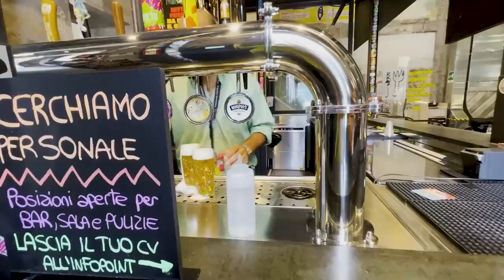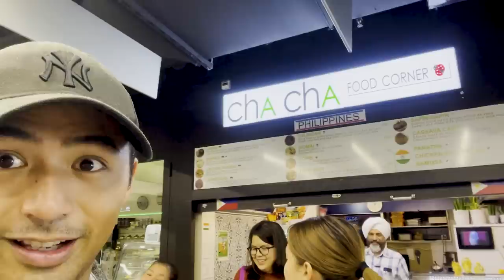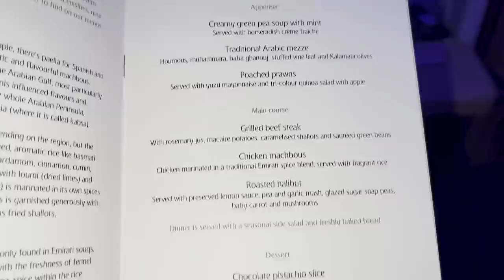Lakbay with Enzo: My family trip to Paris and Milan (Trip to Europe Part 2)